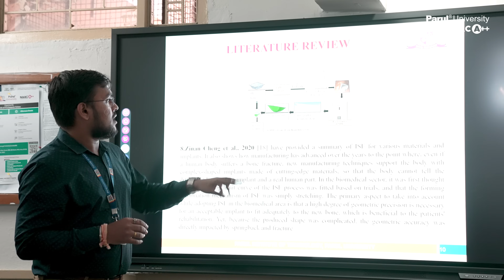PiCET 2023: Conference on Engineering & Technology | Parul University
Watch the video on PiCET 2023, the prestigious International Conference on Engineering and Technology held at the beautiful Parul University campus. This groundbreaking event brought together notable personalities and inspiring figures from the global engineering and technology community to discuss and showcase smart and sustainable developments in the field.

Join us as we take you on a journey through the highlights and key takeaways from this remarkable conference. Witness the convergence of brilliant minds, cutting-edge research, and innovative ideas that are shaping the future of engineering and technology.

From thought-provoking keynote speeches by renowned experts to engaging panel discussions and interactive workshops, PiCET 2023 provided a platform for fruitful exchanges of knowledge, experiences, and groundbreaking research findings. Learn about the latest advancements in fields such as artificial intelligence, renewable energy, sustainable infrastructure, robotics, and more.

Explore the vibrant atmosphere of the conference, captured through glimpses of the bustling exhibition halls, where leading companies and organizations showcased their groundbreaking technologies and solutions. Get inspired by the engaging conversations and networking opportunities that brought together professionals, researchers, and students from around the world, fostering collaborations and sparking new ideas.

Discover the most impactful takeaways from PiCET 2023, including groundbreaking research breakthroughs, innovative engineering projects, and transformative technology solutions that are revolutionizing industries and shaping a sustainable future. Gain insights from the visionaries who graced the event, leaving a lasting impact on the engineering and technology landscape.

00:00 Introduction to the event
00:21 Speakers share their views
02:31 A great conclusion to the event